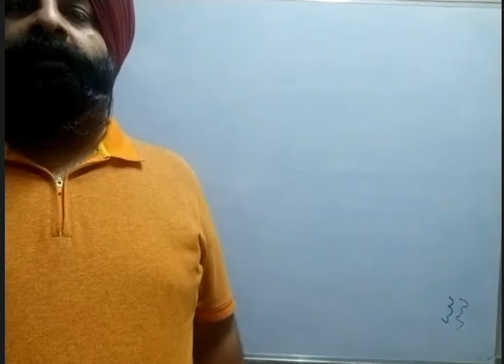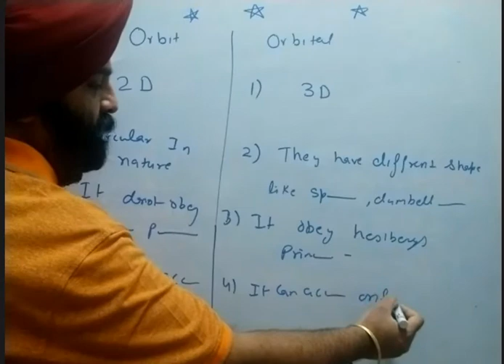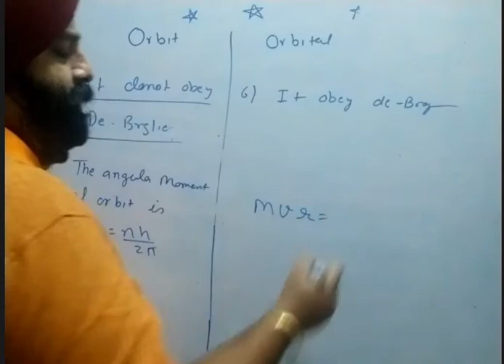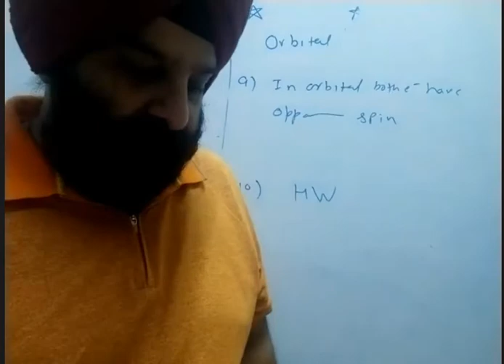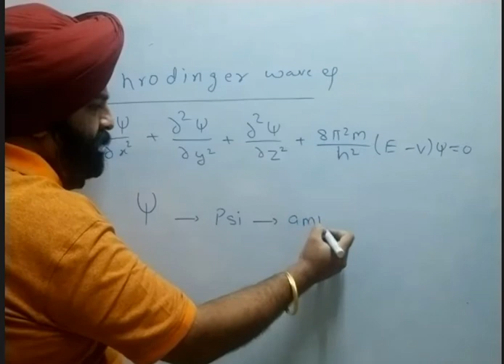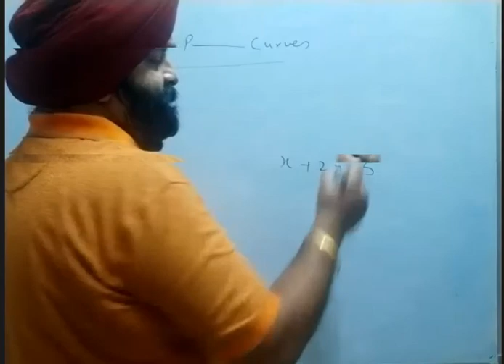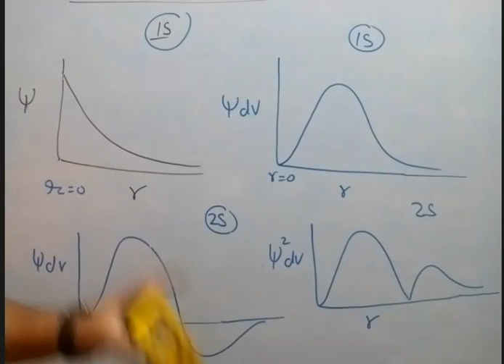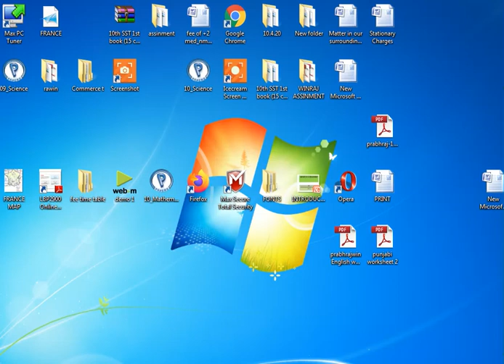ORBIT VS ORBITAL & RADIAL PROBABILITY CURVE (ATOMIC STRUCTURE )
IGNORE first 4 min (login time) ,10+1 CHEMISTRY